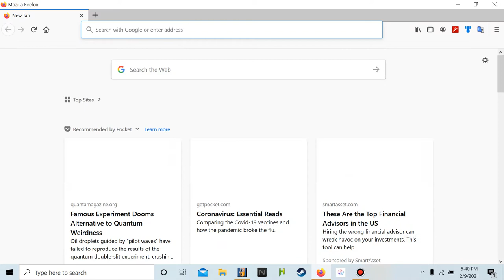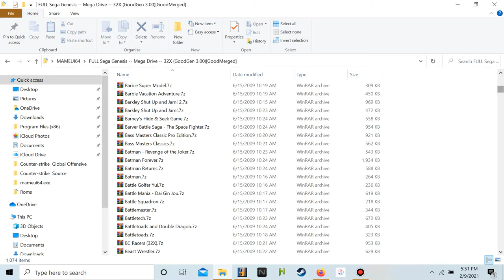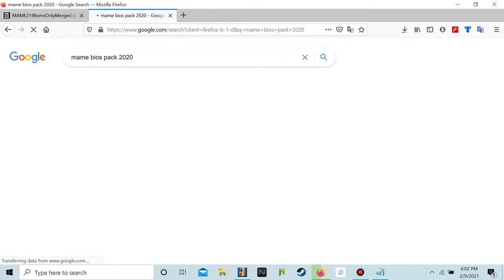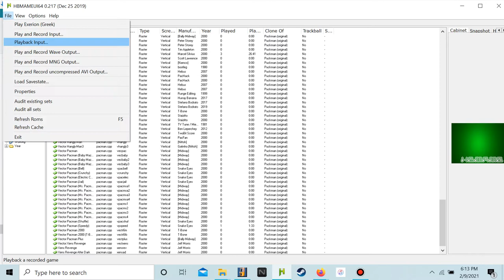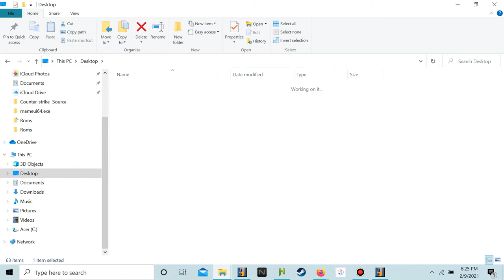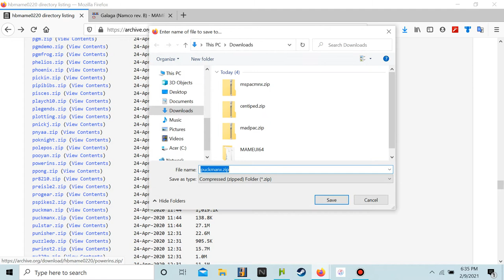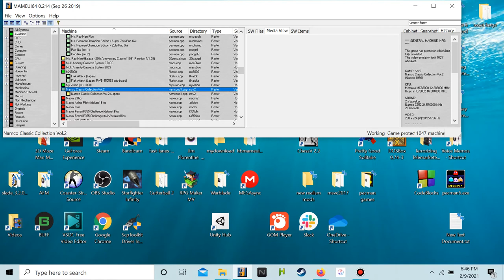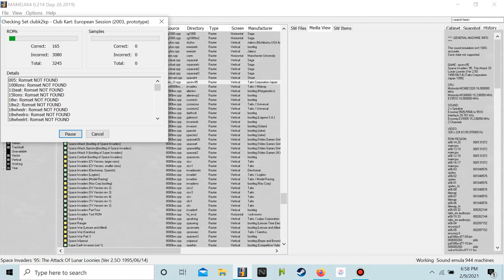mame tutorial and rom set up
This is a mame tutorial and a how to for your roms